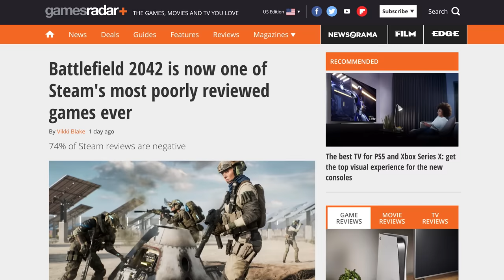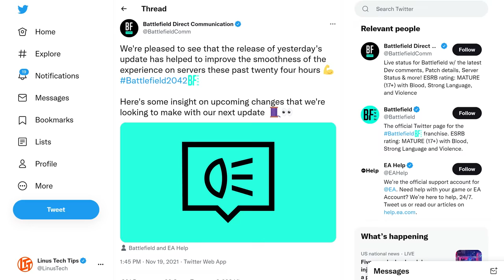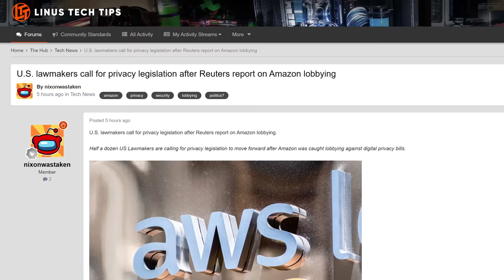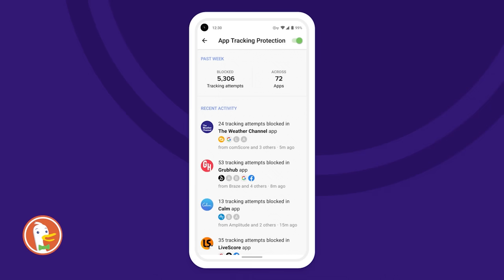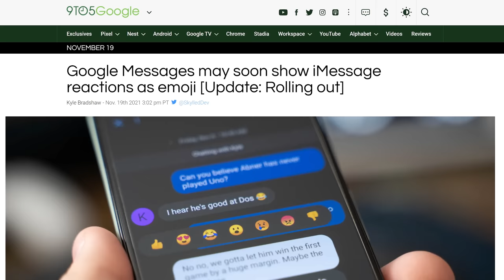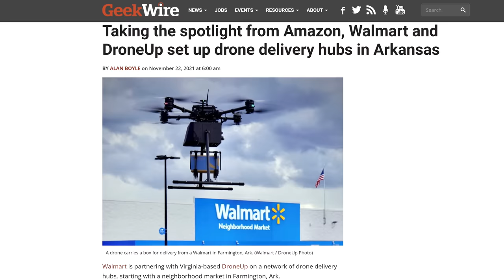What a MESS...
Save $20 until Nov 30th on the DROP THX AAA 789 Amp

Timestamps:
0:00 Intro
0:09 Battlefield 2077
1:13 Intel Arc GPU benchmark
2:04 Amazon hates privacy
3:02 Drop THX AAA 789 Amplifier
3:33 QUICK BITS
3:38 DuckDuckGo loves privacy
4:19 Pixel 6A leaks
4:40 Android gets a little iPhone
5:05 Walmart drone deliveries
5:25 Bitcoin City, El Salvador